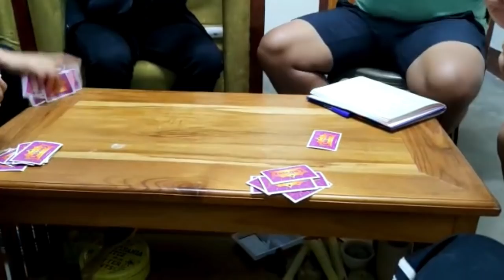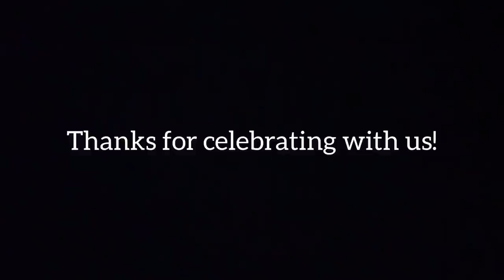🎉 JERRY’S DAY 🎉 | Birthday vlog and Resurrection day! | Jerry & Emma